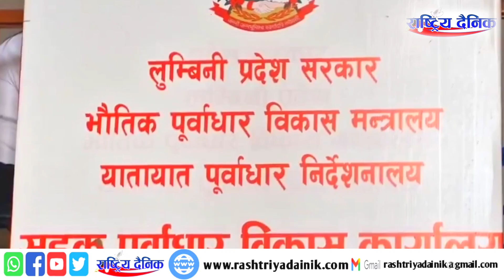Sarawal गाउँपालिका पहुचमार्ग नबन्दा स्थानीयलाई सास्ती , धुलो धुवाले राे निम्त्याउदै